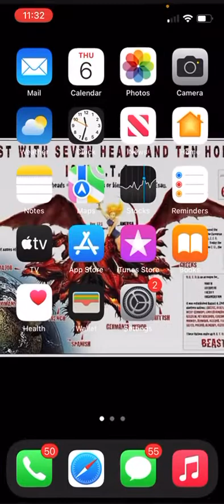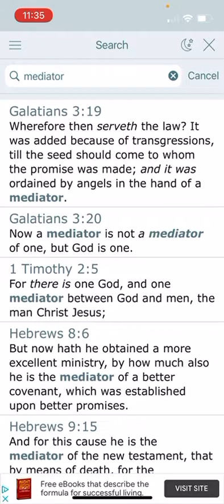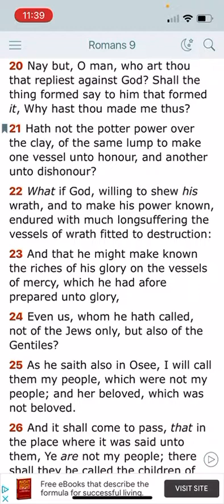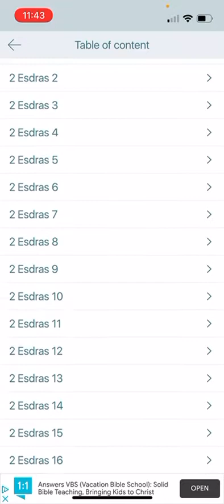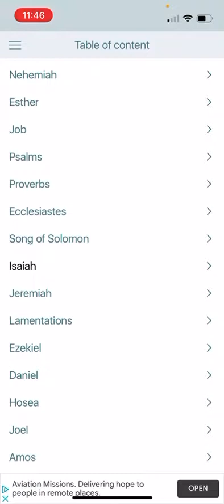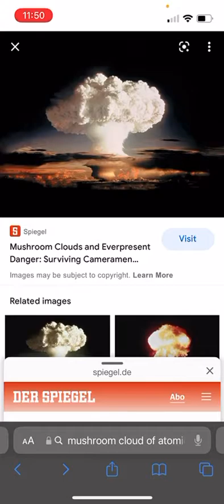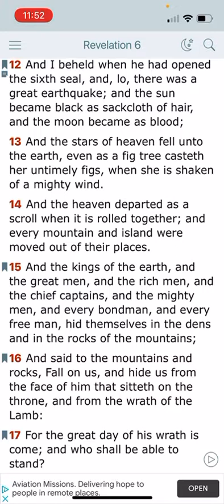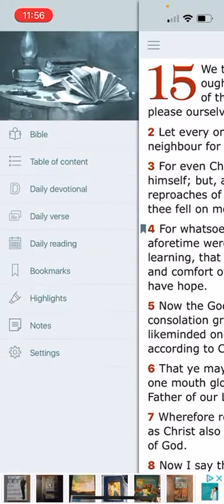THUS WITH VIOLENCE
Salacya, in Revelation 6:13 the stars of heaven falling represent the idols that Esau has and worship which are going to be no good during the times when the nuclear missiles drop; the mighty wind is the nuclear debris that the bomba are going to leave off. Sorry for the mix up on that.